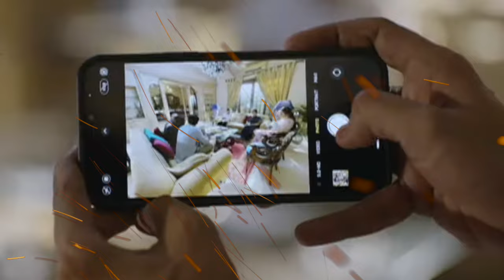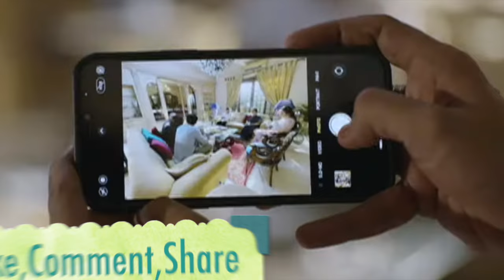Radd Episode 08 | Rad09 | New Episode – Ary Drama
Radd Episode 08 - One May 2024 - QuaidTv

A thrilling teacher revolving around 3 characters, who need each other but fate keeps coming, the pain and suffering of life breaks a man just like in this story!

Composed By: Sanam Mehdi Zaryab
Coordinated By: Ahmed Bhatti

Project :
Hiba Bukhari as Emaan
Arsalan Naseer as Zain
Sheheryar Munawar as Salaar
Adnan Jaffar as Salaar’s Father
Nadia Afgan as Jameel’s Mother
Naumaan ijaz as kamran’s Father
Dania Enwer as Zoya
Asma Abbas as Shaista
Yasmin Peerzada.

Timing : Wednesday to Thursday at 8:00 PM
Watch Radd every  only ary and quaid tv.

Pakistani Drama's greatest Platform QUAIDTV is the Hub of amusement, you can get Quality Stories, unique Full Story, Pomo's, and significantly more HD content.